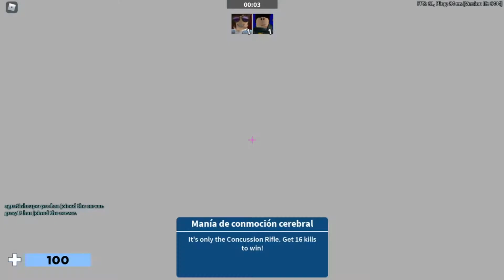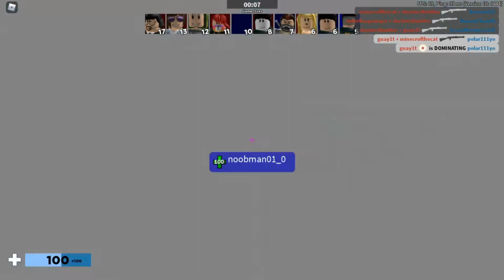muches muertes en arsenal / roblox